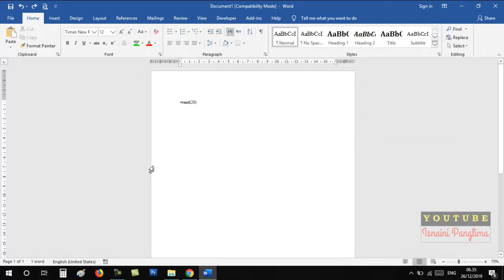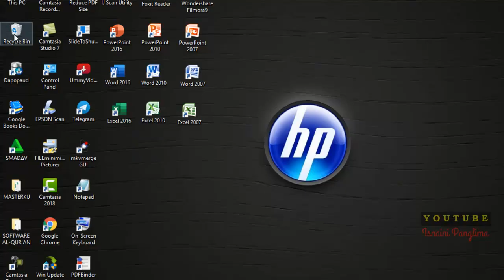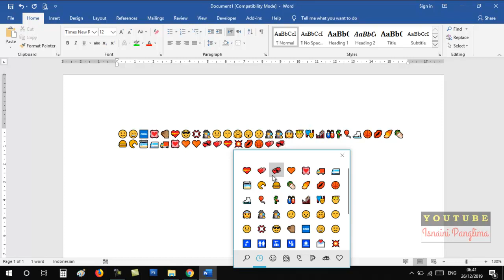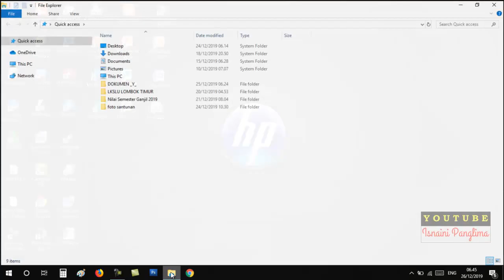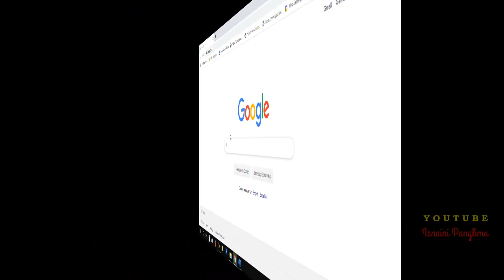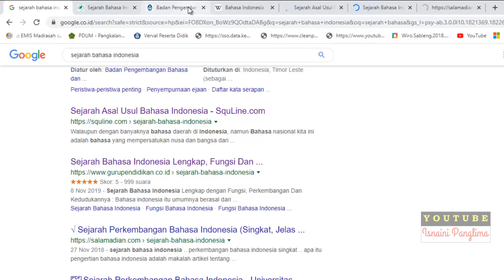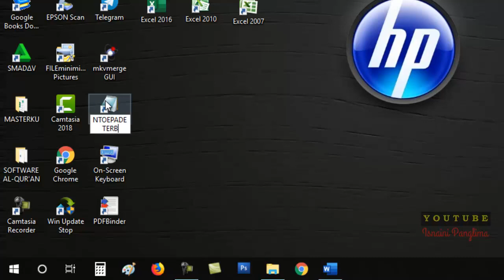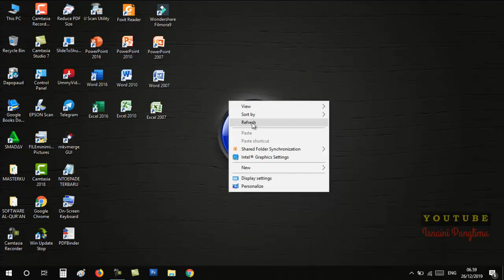15 Kombinasi Keyboard Yang Dapat Membuat Hidup Anda Lebih Mudah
15 Kombinasi Keyboard Yang Dapat Membuat Hidup Anda Lebih Mudah
adalah sebuah video tutorial yang membahas tentang bagaimana cara kita bekerja cepat dengan memanfaatkan shortcut atau tombol keyboard pada komputer kita. dengan memahamai 15 kombinasi keyboard ini maka dapat mempercepat pekerjaan kita sehingga bisa membuat hidup anda menjadi lebih mudah.
Penasaran dengan video 15 Kombinasi Keyboard Yang Dapat Membuat Hidup Anda Lebih Mudah ini? yuk, tonton video tutorial ini sampai habis biar tidak gagal paham.

Tutorial Belajar Microsoft Excel Paling di cari, tanpa menggunakan Formula (Rumus) sama sekali tapi hasilnya Waaooooooo Banget!!!

undo
redo
cara mengembalikan data
cara membuat new folder dengan keyboard
cara membuat new folder dengan shortcut
cara delete file secara permanen
cara menghapus file secara permanen
cara memunculkan emoji di microsoft word
mengecilkan semua jendela kerja microsoft word
minimize all window
lock windows
mengunci windows dengan cepat
add windows virtual
cara membuat layar virtual
cara membuka google crome dengan mode penyamaran
cara membuka kembali semua tab yang baru saja di tutup
cara membuat new window
cara membuat tab baru di google crome
cara membuat tab baru dengan keyboard
cara membuka tab baru tanpa masuk ke tab tersebut
close tab
cara menutup tab dengan keyboard
cara rename file dengan keyboard
cara membuka task manager dengan keyboard
cara memunculkan taks manager
windows
window 10
fitur tersembunyi windows 10
belajar file explorer
belajar windows explorer
fungsi lambang windows di keyboard